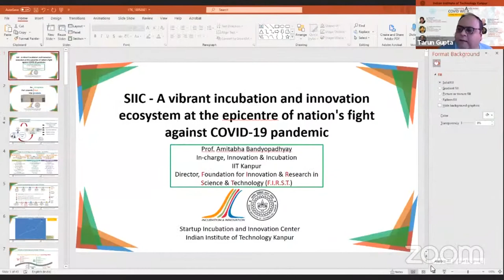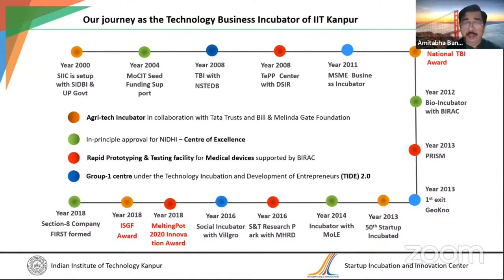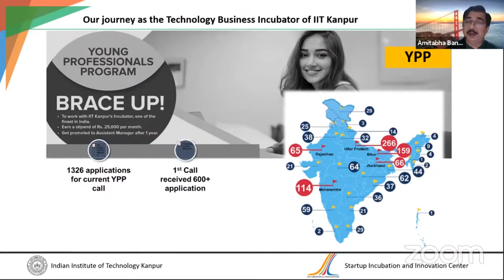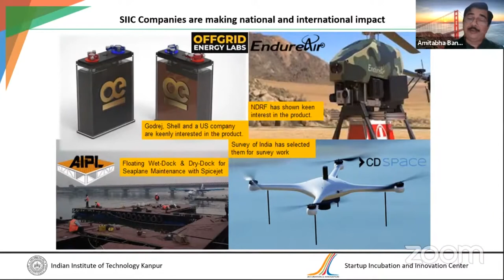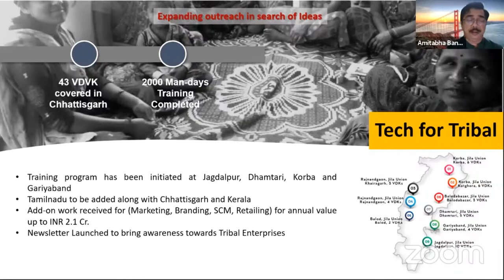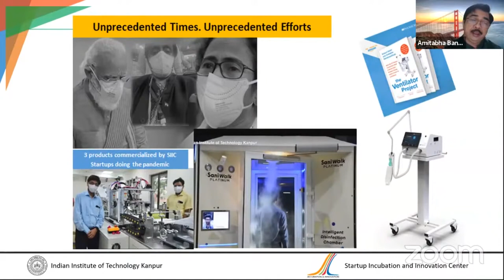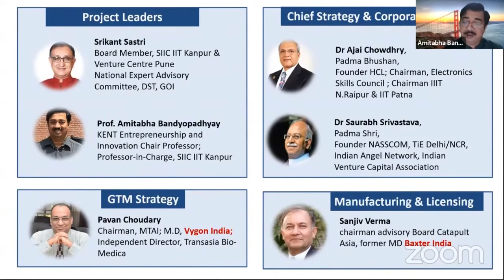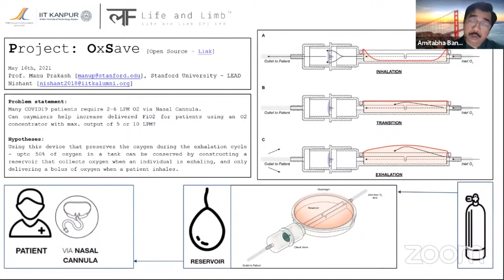Covid Week - Talk Series - Talk No. 2- IIT Kanpur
Covid Week - Talk Series -